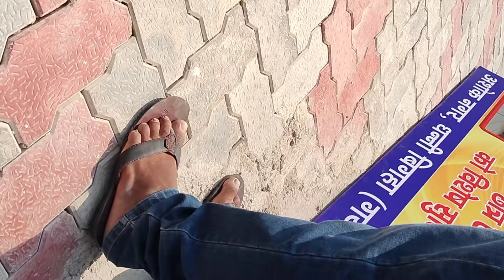देखिए उदय डॉक्टर कॉमेडी shooting कैसे करते हैं।@UdaydoctorBodhgaya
देखिए उदय डॉक्टर कॉमेडी shooting कैसे करते हैं।। live shooting.@Udaydoctorbodhgaya
manimeraj ji
Uday doctor ki new comedy
Uday doctor New comedy shooting
bineshar chacha ki comedy
uday doctor ki comedy
मनी मेराज के वीडियो

मनी मेराज का कॉमेडी

मनी मेराज के नया कॉमेडी

मनी मेराज के गाना

मनी मेराज का कॉमेडी न्यू

मनी मेराज का कॉमेडी वीडियो

मनी मेराज का टिक टॉक

मनी मेराज का फिल्म

uday doctor ki comedy new 2023

uday doctor ki comedy new 2022

uday doctor ki comedy shaadi wala

uday doctor ki comedy 2023

uday doctor ki video

comedy video

comedy mani maharaj

comedy movie

comedy comedy

comedy scenes

comedy tamil
bineswar chacha ke comedy

bineswar chacha

bineswar chacha comedy

bineswar ke comedy

bineswar

bineswar comedy

bineswar chacha ki comedy

bineswar chacha wala

bineswar chacha wala comedy

bineswar chacha ke video

comedy film

comedy picture
uday doctor ke comedy holi

uday doctor ki comedy 2022

uday doctor ki nai comedy